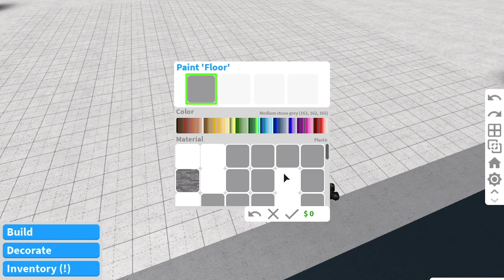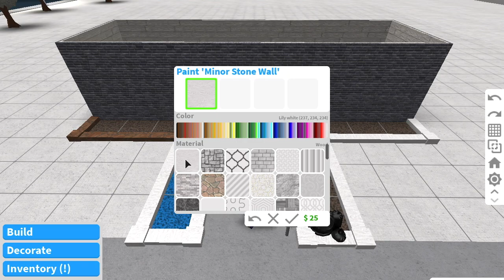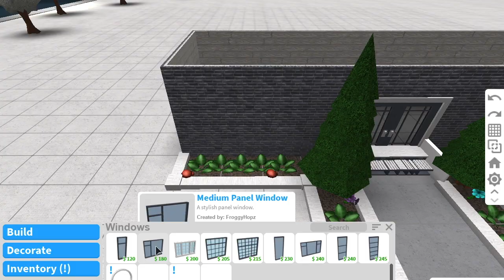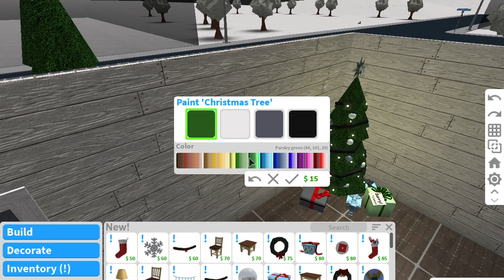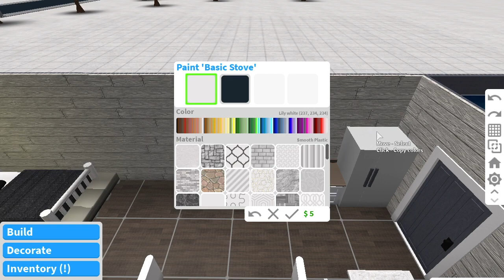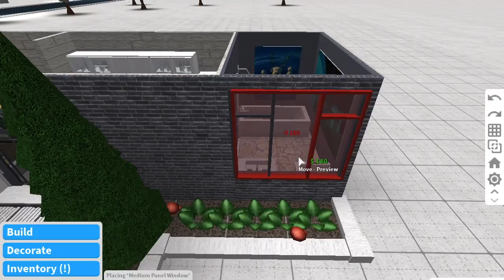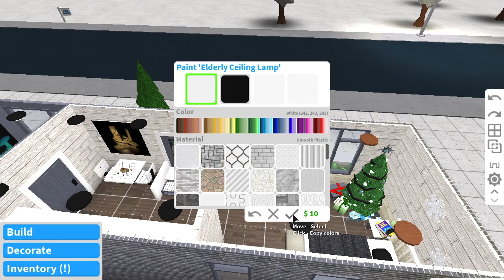TRAILER BUILD | SPEED BUILD | ROBLOX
Hey guys! Alyssa back at it again! Today we we built a Trailer this was when the Christmas update was out I just never got to post it. So here it is! I'm trying to figure out a new series if y'all could comment something you'd like to see! Anyways I wanted to say I didn't upload on Wednesday cause the thumbnail wasn't done xo

       No Special Guest

Post Schedule!

☆Q&A☆
Recording Program: QuickTime Player
Editing System: IMovie & Final Cut Pro
Can You Friend Me: No sorry!
Can I Be In A Video: Depends If You Join While I'm Rec!!